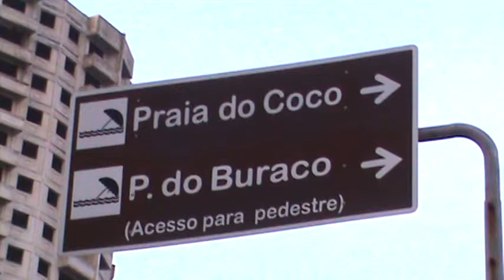Praia do Coco e Ponta do Buraco M2U01416.MPG